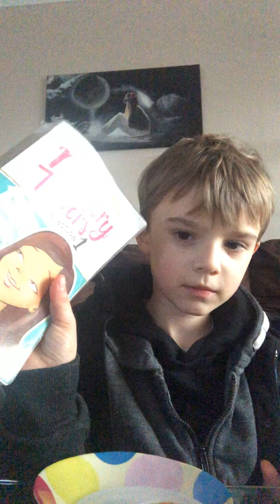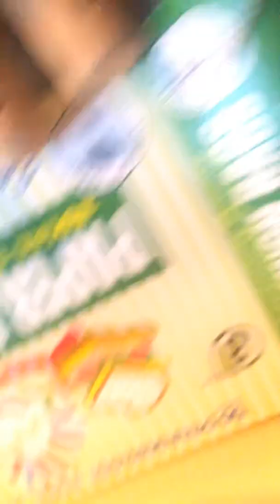Drinking got sauses (HOT SAUSE CHALLENGE)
I drunk tabasco at the end